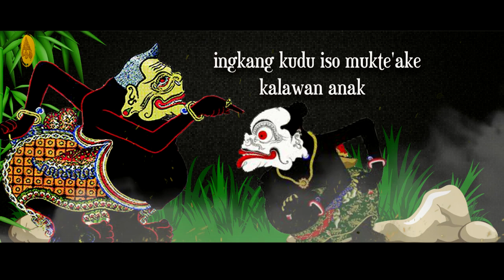Story WA Wayang Bijak Ki Seno Nugroho 30 detik‼️ Pitutur Bijak Lurah Semar Yang Luhur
Salam Rahayu Sedulur..Ini adalah video pendek Story WA Wayang 30 detik Ki Seno Nugroho tentang pitutur bijak wayang kulit jawa yang luhur dan menyentuh hati.